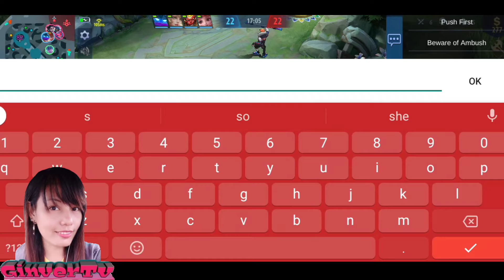Karina Maniac Top 4 2021 - Mobile Legends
Karina Maniac Top 4 2021
 - Mobile Legends

For More Karina Gameplay

Enjoy and Godbless ❤️